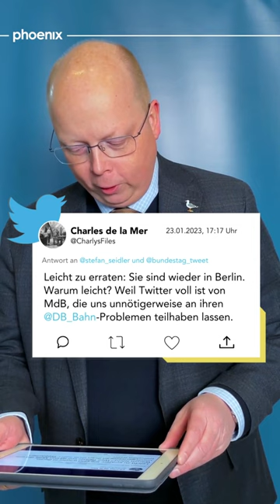Gemeines Gezwitscher mit Stefan Seidler (SSW)